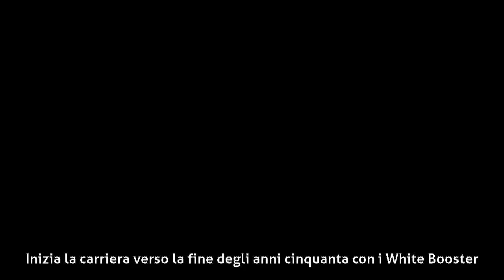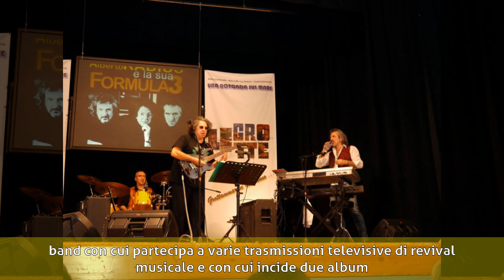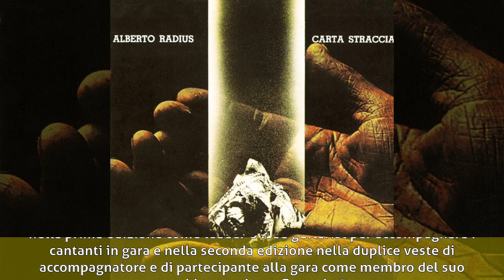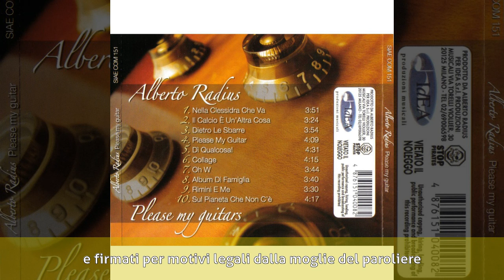Alberto Radius - Biografia